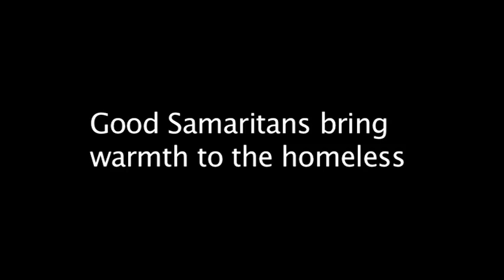Warmth for Harare's homeless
Watch the Rotaract Club of Avondale pay a surprise visit to the homeless in Harare. With temperatures dropping below 10°C at night, this Harare-based charity collected and donated warm clothing to help keep the chill off the less fortunate. If you want to help the homeless, two drop boxes for donations are set up at the Rotary Club of Harare and the Anglican Cathedral in Harare City Centre. Video by MCZ Staff Reporter: Fungai Makoni